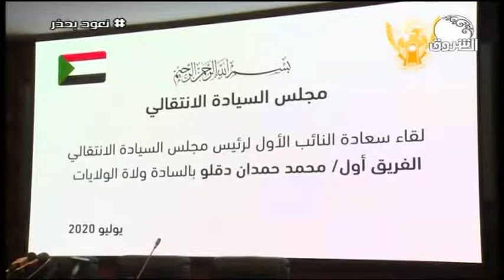أخبار | دقلو يوجه الولاة بالاهتمام بمعاش الناس والعمل علي تحقيق السلام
الشروق_ الفضائية
Ashorooq Tv
ـــــــــــــــــــــــــــــــــــــــــــــــــــــــــــــ